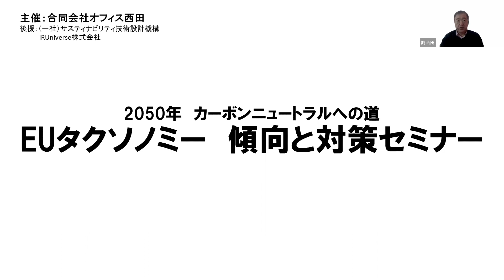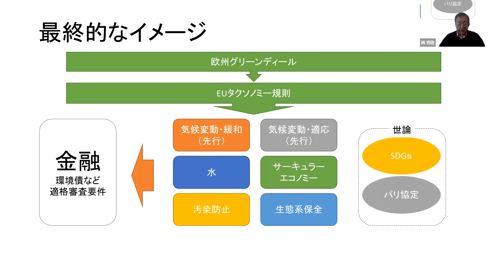西田タクソノミーセミナー案内